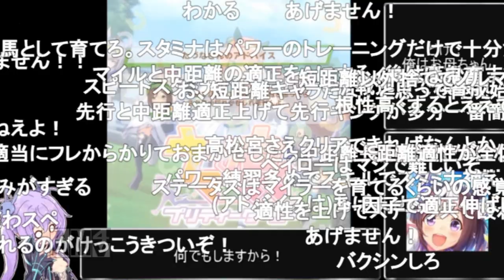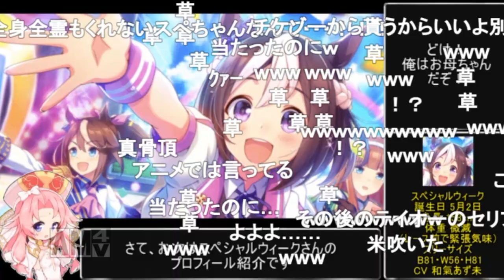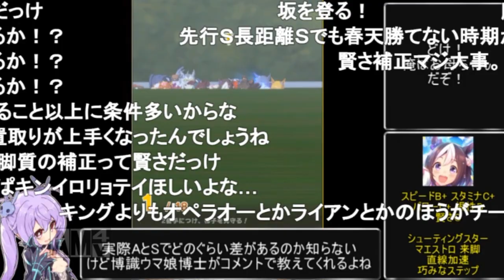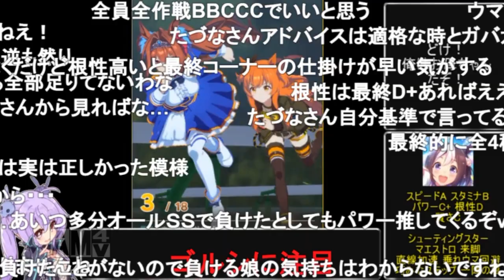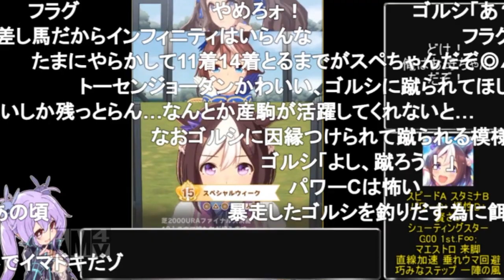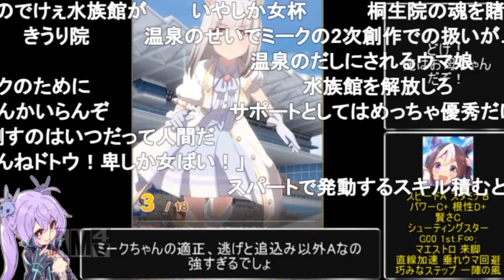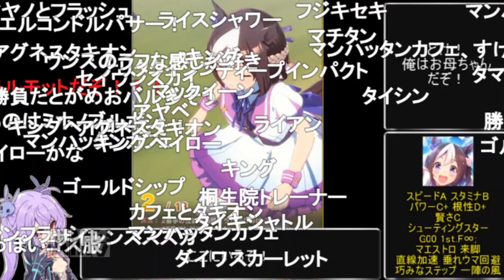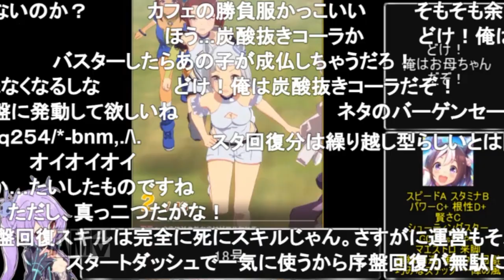【コメ付き】3分で分かる全身全霊をくれないスペちゃん【ウマ娘】